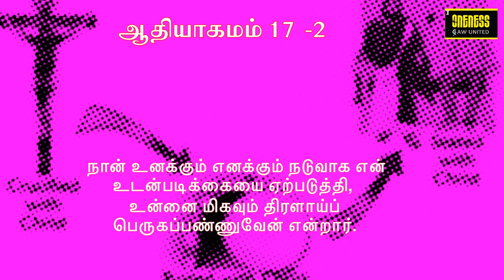தினமுத்து | Day_73 Ep_2 | Oct 31 | ஆதியாகமம் 17:2 | அதுவே உன் வாழ்வின் சொத்து